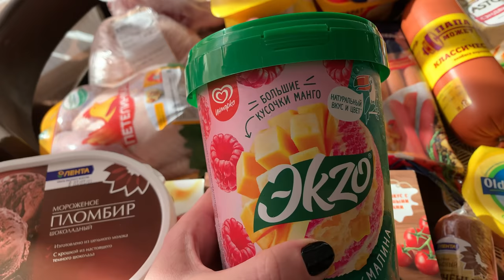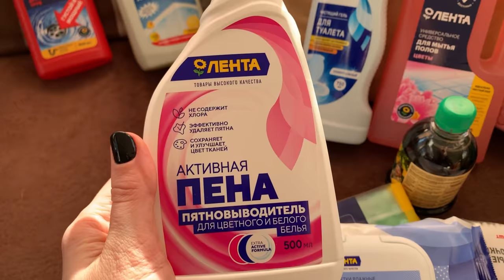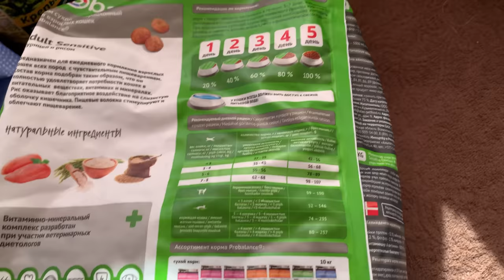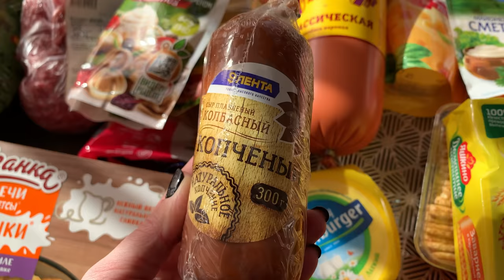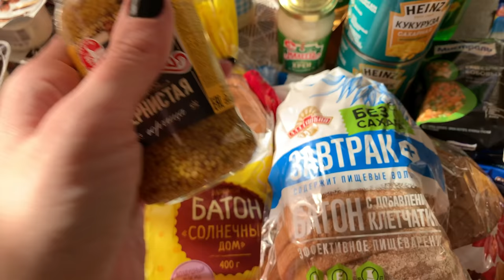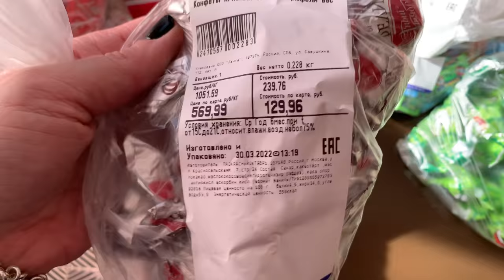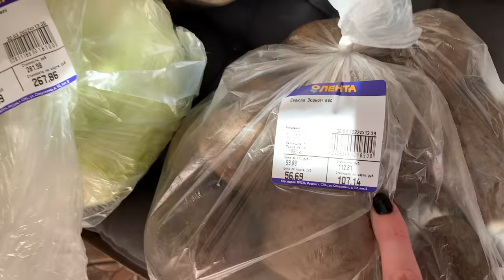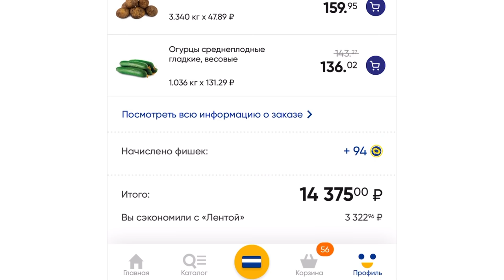ЗАКУПКА ПРОДУКТОВ В ЛЕНТЕ